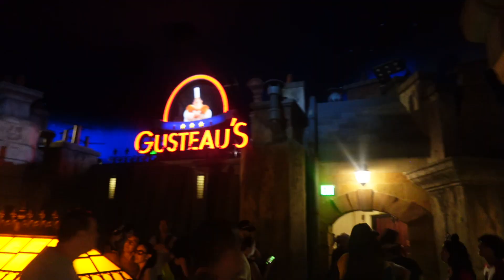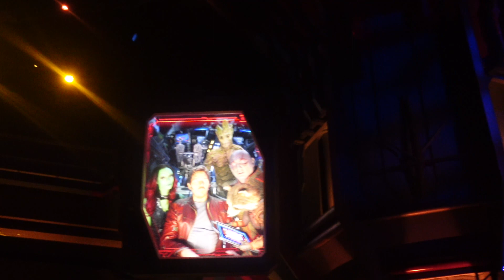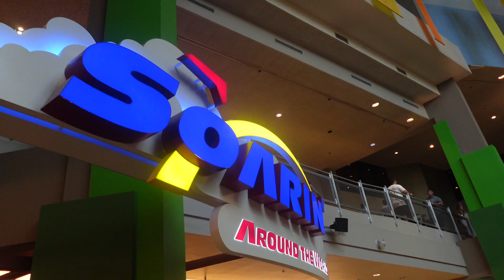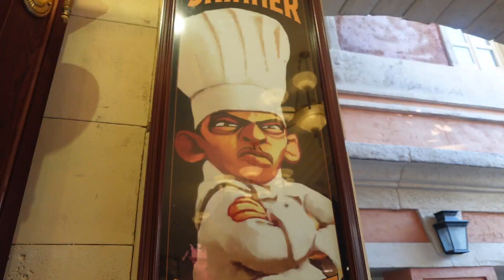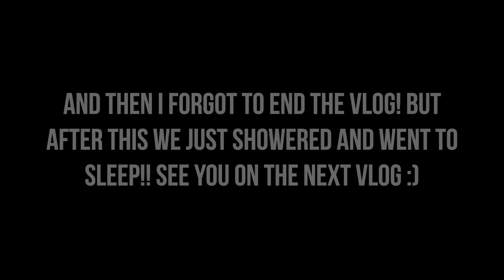GOING TO EPCOT!! | DISNEY WORLD VLOG 2023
Hii guys!! In this vlog we went to Epcot on our second... third day at Disney world?? I honestly don't know if it's counts as the second day or third day lol but anyway, we had an interesting experience, mainly because it rained on us baddddd but we still made the most of the day. :) We got to enjoy a few rides and the firework show at the end of the night! Next time we go I hope we don't encounter a rain pour like that lol

♥Snapchat➜ brenduuh

DO NOT OWN THE RIGHTS TO ANY SONGS